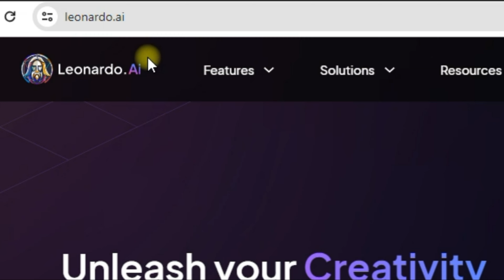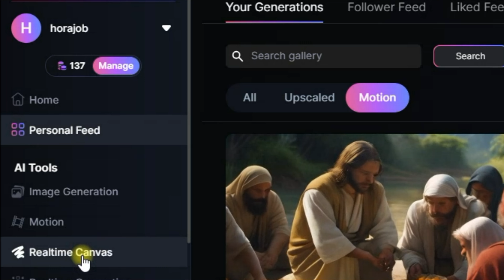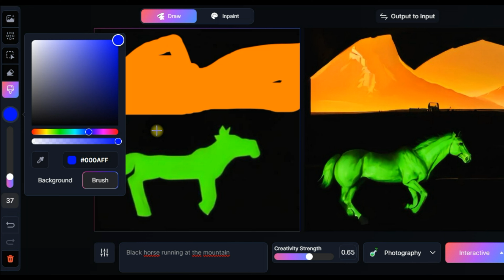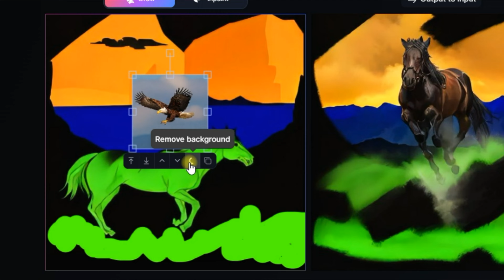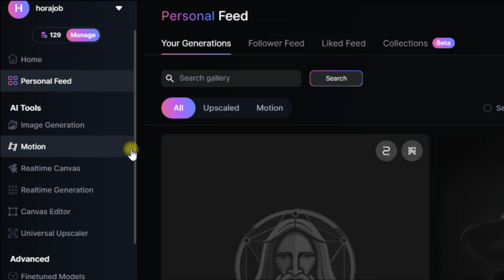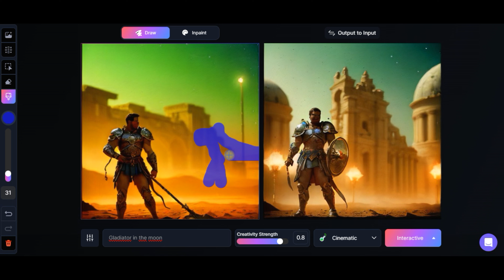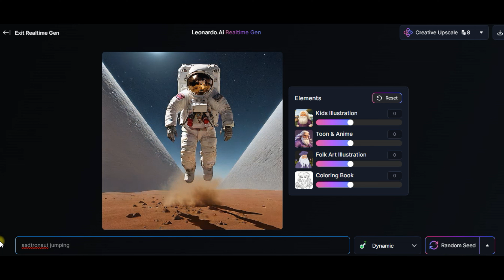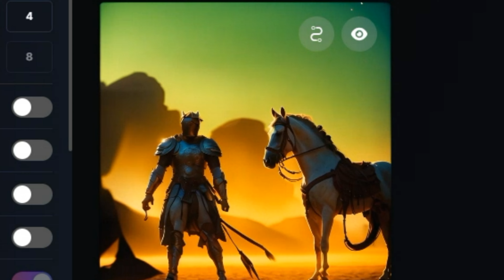🚀Crea Imágenes Asombrosas en Segundos con Inteligencia Artificial GRATIS | 🚀 Tutorial Leonardo III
¡Bienvenidos a nuestro emocionante tutorial sobre cómo generar imágenes y animaciones increíbles utilizando la inteligencia artificial con Leonard.ai! En este video, te guiaremos paso a paso a través del fascinante mundo de la creación de contenido visual con la ayuda de esta poderosa herramientas Real generation y Real Canvas
¿Alguna vez has deseado crear arte digital único pero no sabes por dónde empezar? Leonard.ai es la respuesta. Con su avanzada tecnología de IA, podrás dar vida a tus ideas de manera sorprendente, sin la necesidad de tener experiencia previa en diseño gráfico o animación.

En este tutorial, aprenderás:

Introducción a Leonard.ai: Descubre las características clave de esta plataforma y cómo puede revolucionar tu proceso creativo.

Generación de Imágenes: Explora cómo puedes crear imágenes impactantes con solo unos pocos clics, utilizando las diversas herramientas y opciones disponibles en Leonard.ai.

Creación de Animaciones: Sumérgete en el mundo de la animación digital y aprende cómo generar secuencias animadas impresionantes con la ayuda de la inteligencia artificial.

Personalización Avanzada: Descubre cómo puedes ajustar y refinar tus creaciones para que se adapten perfectamente a tus necesidades creativas y expresivas.

Consejos y Trucos: Obtén ideas útiles y consejos expertos para aprovechar al máximo Leonard.ai y llevar tus habilidades de diseño al siguiente nivel.

¡No te pierdas esta emocionante oportunidad de explorar el potencial ilimitado de la inteligencia artificial en la creación de imágenes y animaciones! Únete a nosotros en este viaje creativo y descubre todo lo que Leonard.ai tiene para ofrecer.

Genera las Mejores IMAGENES con esta IA Gratuita | Tensor Art (Stable Diffusion sin Colab)
10 Herramientas De IA Gratuitas Para Animar Tus Imágenes
Image to Image/Image Prompt - Leonardo.Ai: generación de imágenes
basada en imágenes
Cómo usar LEONARDO AI ⭐ Mejor Alternativa GRATIS a Midjourney
TOP 3: Crear imágenes con IA GRATIS 2024 ~ Inteligencia Artificial
3 NUEVAS Herramientas de IA para CREAR IMAGENES [ 100% GRATIS ] Tutorial Inteligencia Artificial
TOP 5 mejores PAGINAS DE IA PARA CREAR IMAGENES [ 100% GRATIS ] Tutorial de Inteligencia Artificial
✅ Como usar Leonardo AI ✨ GRATIS En 2024 Receta MUY FÁCIL